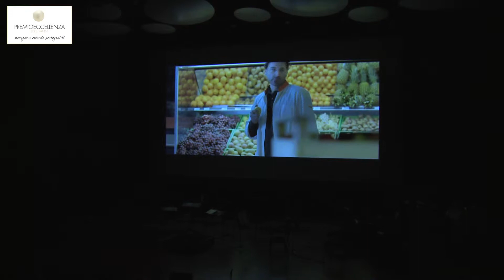Intervista a Conad, azienda eccellente 2013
Intervista a Francesco Pugliese, Direttore Generale Conad, azienda vincitrice della VII Edizione del Premio Eccellenza Lido Vanni 2013.